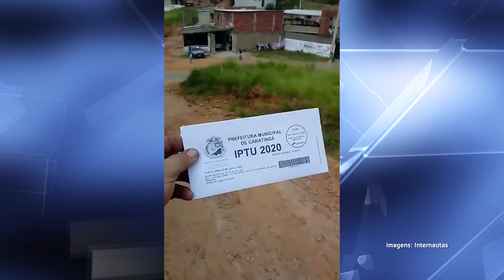Entrega de boleto do IPTU 2020 em Caratinga gera questionamentos a morador do bairro Anápolis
Um enorme buraco tem causado transtornos para os moradores de uma rua localizada no bairro Anápolis em Caratinga. Vizinhança cobram melhorias da pista, diante da entrega do boleto do IPTU 2020.